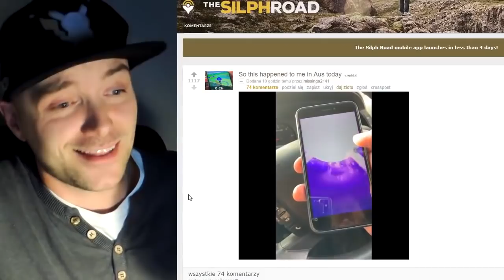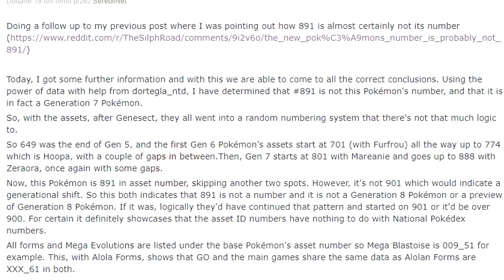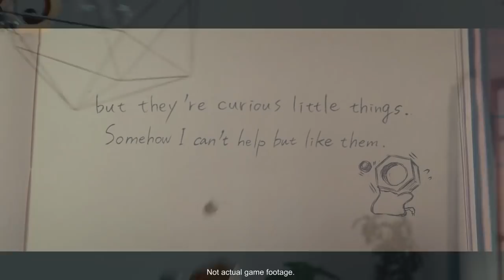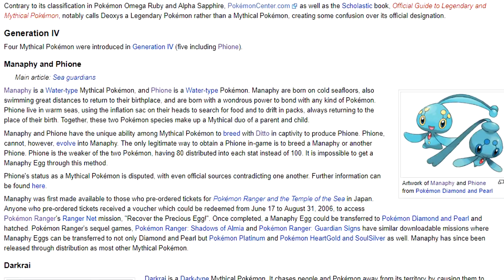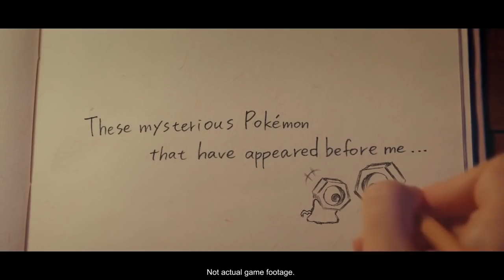EWOLUCJA MELTANA W POKEMON GO? WSZYSTKO CO WIEMY O MELTANIE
Ewolucja lub Mega ewolucja, a może 2 forma Meltana - czy to możliwe? Mityczny pokemon ma ewolucję? Wszystko co wiemy o Meltanie.
Mój sklep!

Muzyka z outro: A Broken Silence - Boom